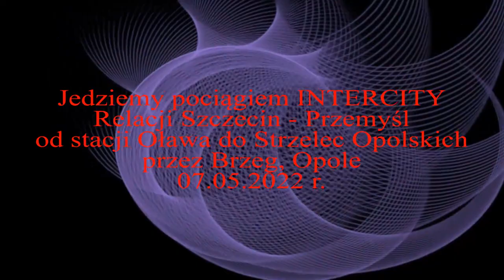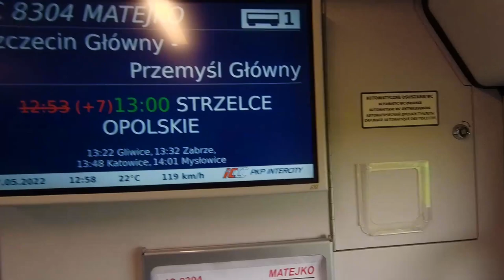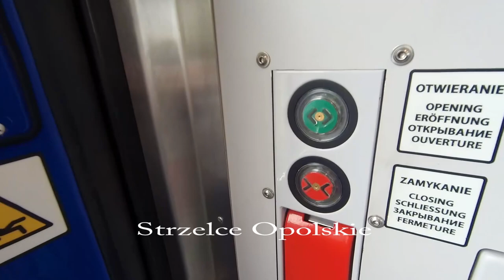Jedziemy pociągiem INTERCITY Relacji Szczecin Przemyśl od stacji Oława do Strzelec Opolskich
Jedziemy pociągiem INTERCITY Relacji Szczecin Przemyśl od stacji Oława do Strzelec Opolskich 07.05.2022 r.